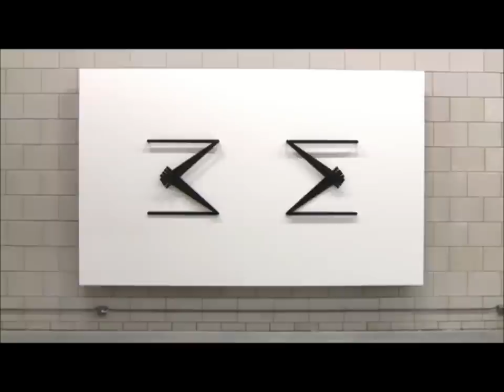KINETIC2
Ejercicio de motivación para Diseño Básico.
Elementos y principios de diseño. Aplicaciones artísticas.